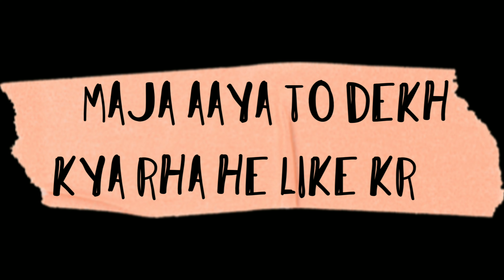rs modified 😃 pulsar rs 200 modified rs 200 modification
Bike modification 😃 rs 200 modified bike vlog

Hi guy's I am ayan and I informe you that I change content of my YT channel.

Guys plzz support us

Today after you se my daily vlogs which upload on this channel.

And this is for public entertainment.

I hope you're like my video

rs 200 modification
rs 200 pulser
Bajaj rs 200
bike modification accessories
bike modified
new vlog
kota vlog
bike modification vlog
rs modification
rs modified
exhaust in rs 200
modified rs 200
pulsar rs 200 modification
pulsar rs 200 modified
pulsar rs 200 modification accessories
pulsar rs 200 modified status
top 10 pulsar rs 200 bike modification
pulsar rs 200 modification video